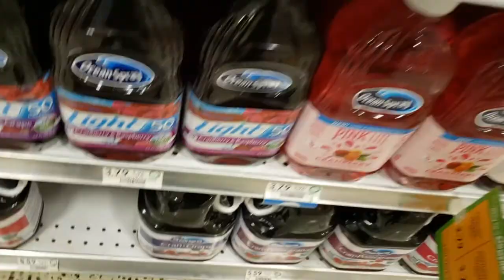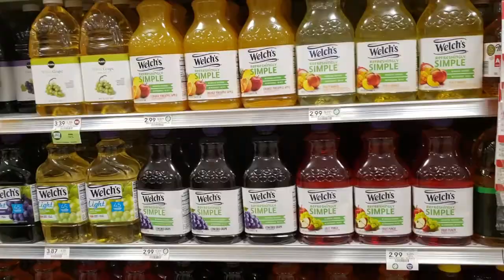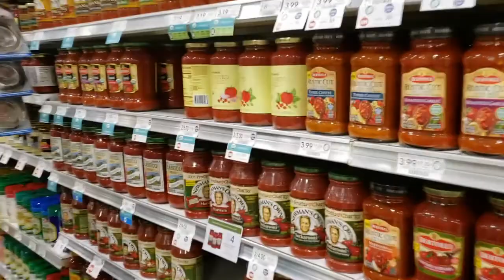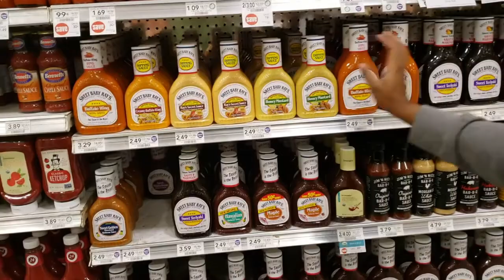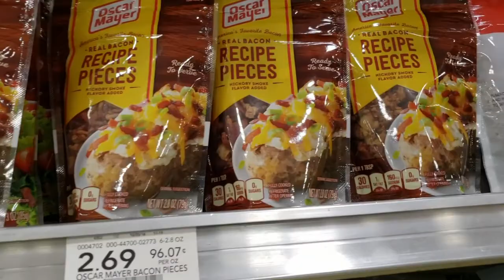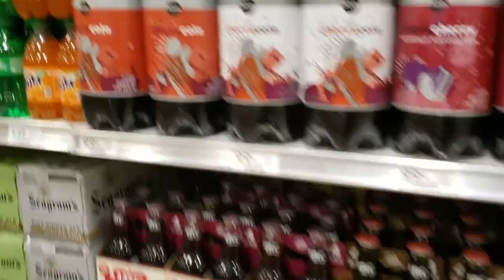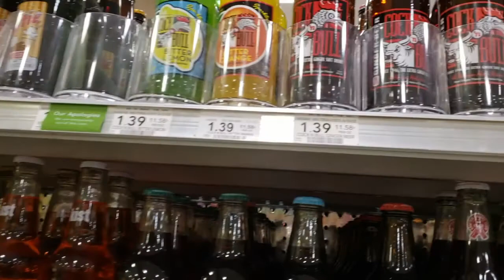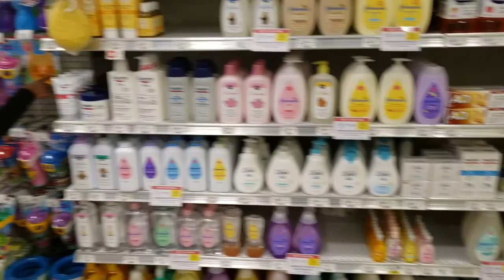come shopping with the fam| following me?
How does a routine shopping trip.. turn into me getting followed!WHAT WOULD YOU DO??